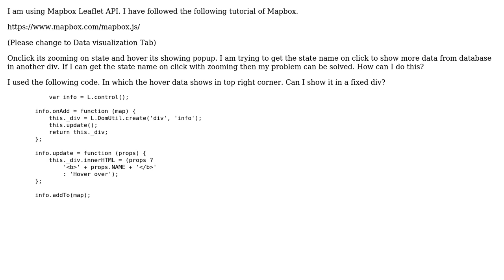GIS: Chorpleth Data visualization in Mapbox Leaflet API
With thanks & praise to God, and with thanks to the many people who have made this project possible! | Content (except music & images) licensed under CC BY-SA | Music | Images & others | With thanks to user Farhat Abbas user Devils Dream and the Stack Exchange Network Trademarks are property of their respective owners. You are responsible for your own actions.